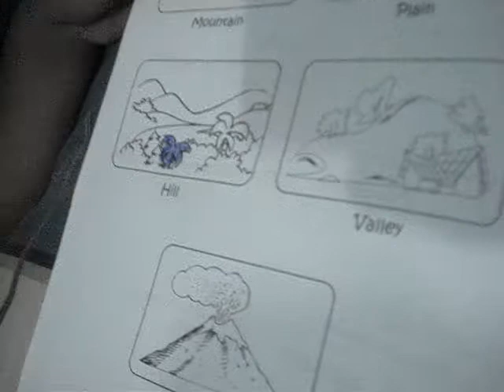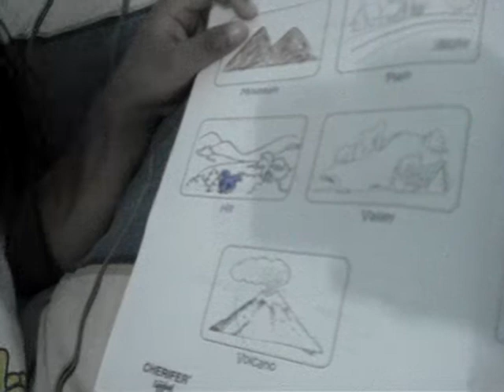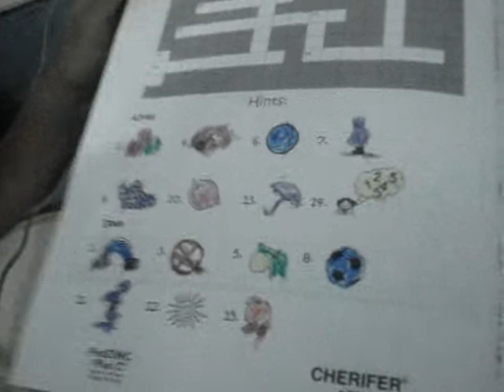Nyssa - coloring mood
happy father's day papa!